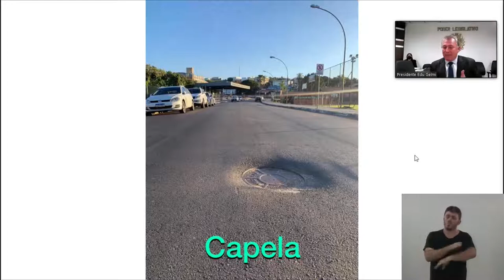136ª Sessão Ordinária - 03 Discurso Edu Gelmi - 22 06 20